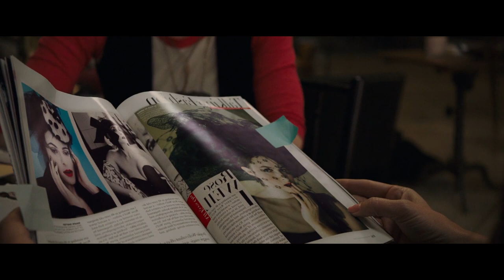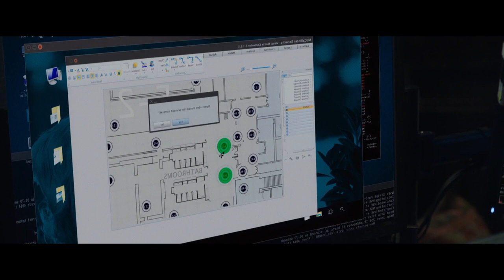Oceans Eight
For a heist at the Met Gala, Debbie Ocean assembles an all-female team of thieves and experts with the goal of stealing the $150 million worth of diamonds that actress Daphne Kluger is wearing around her neck.